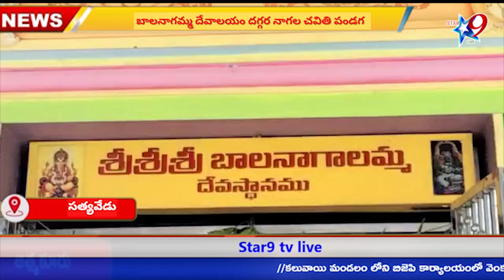బాలనాగమ్మ దేవాలయం లో నాగల చవితి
//Star 9 live./// బాలనాగమ్మ దేవాలయం లో నాగల చవితి // Nagala Chavithi festival near Balanagamma temple//  //Disclaimer - videos is for educational purpose only.copyright disclaimer under section 107 of the copyright act 1976, allowance is made for "fair use" for purposes such as criticism, comment, news reporting///